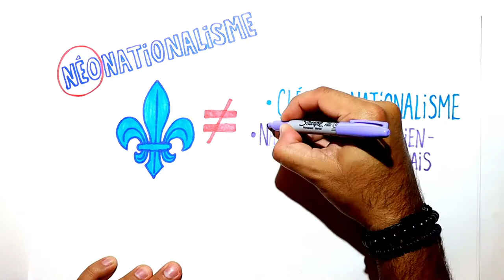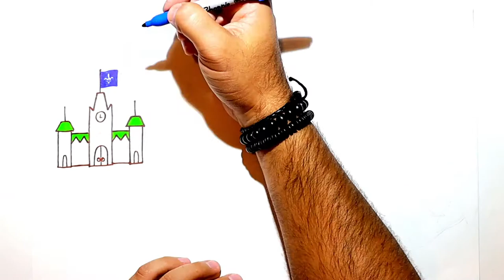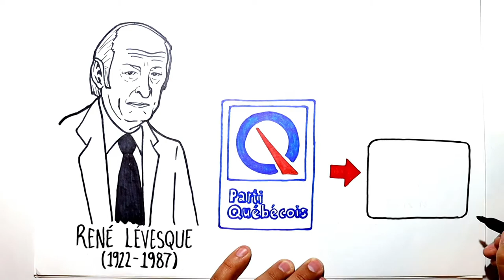Néonationalisme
Vidéo traitant du néonationalisme. Cette vidéo fait partie du cours en ligne d'histoire du Québec et du Canada.

Le néonationalisme est une idéologie qui émerge au Québec au début des années 1960. Ce nationalisme est considéré comme nouveau, puisqu’il propose une manière de définir la nation qui est en rupture avec le clérico-nationalisme et le nationalisme canadien-français.